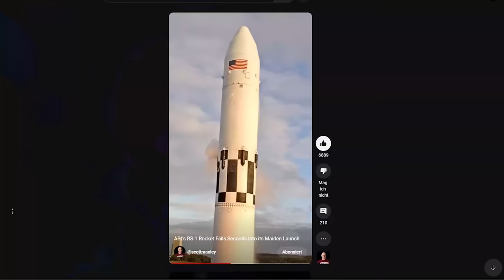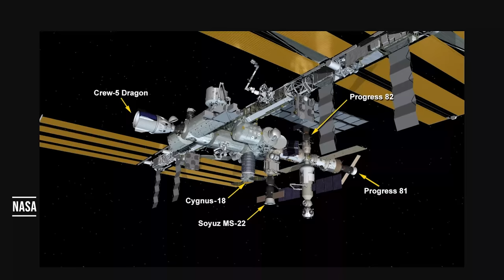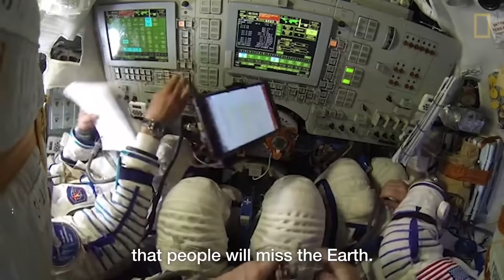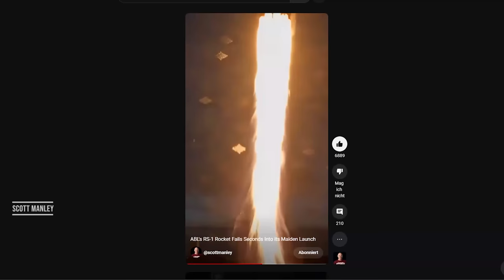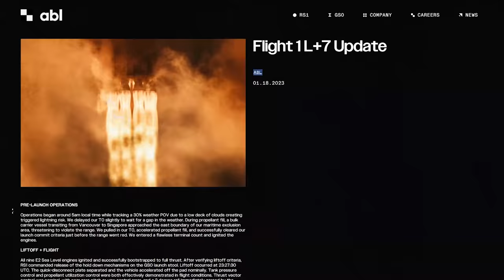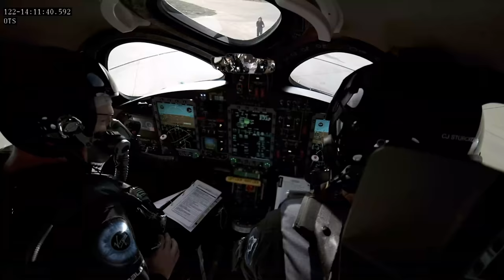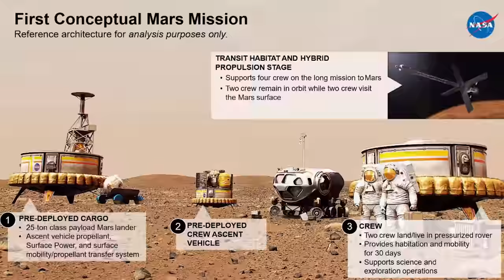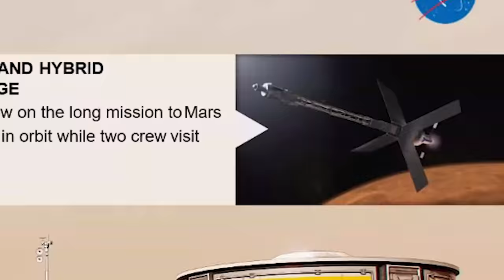Starship Mondlandung, Lockheed Martins Griff ins Klo, Virgin Galactic, US-Japan Deal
Das erste Mondstarship könnte schon dieses Jahr auf dem Mond landen. Darüber hinaus gibt es jetzt ein erstes Konzpt einer Mars Mission mit Menschen. Virgin Galactic wird beschuldigt ihre Crews wissentlich in Gefahr zu bringen und steht deswegen vor Gericht. Nach dem Fehlschlag ihres Jungfernfluges, gibt es jetzt erste Ermittlungsergebnisse zum RS1 Unfall! Bevor wir aber zu diesen Themen kommen, schauen wir uns noch an, was mit den gestrandeten Astronauten auf der ISS los ist.

Ad Astra!